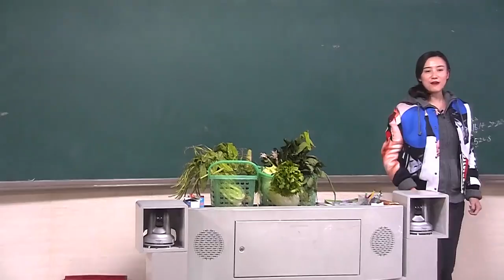《一年级》未播花絮 Grade One Unreleased Footage 12/12: 李昊煜不识五谷 误把芹菜当香菜-Cannot Tell 5 Types Of Cereal【湖南卫视官方版】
《一年级》未播花絮- 李昊煜不识五谷 误把芹菜当香菜
Grade One Unreleased Footage 12/12: Li Hao Yu cannot differentiate 5 types of cereal

2014年湖南卫视大型萌童校园成长真实记录。《一年级》10月17日起每周五晚22点重磅播出，萌娃们与您不见不散！这档节目的主人公就是一年级的孩子们，“会用镜头记录他们的生活、学习、交友等内容，这中间会发生那些故事，非常值得期待。” 《一年级》将一共播出11周,将有7个来自不同家庭、性格各异的一年级新生,告别无忧无虑的幼儿园生活,告别父母家庭的呵护,独自在寄宿制小学学习生活。而节目还将特别邀请两位明星陈学冬和宋佳来化身学校里的班主任和生活老师, 全程陪伴孩子们的节目录制。这档节目由《爸爸去哪儿》《我是歌手》《花儿与少年》导摄团队参与节目拍摄和后期制作，从这不容小觑制作实力。

湖南卫视《一年级》超清全集 Hunan TV “Grade One” Full EP Playlist